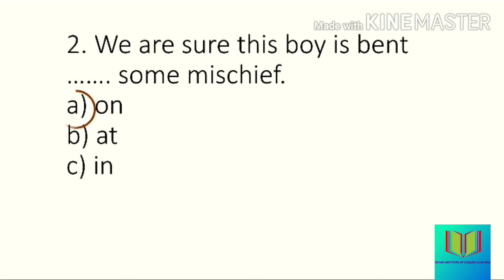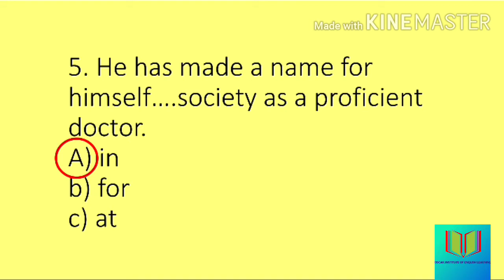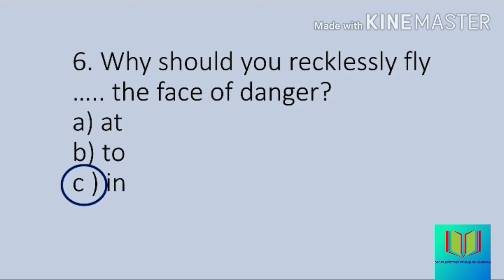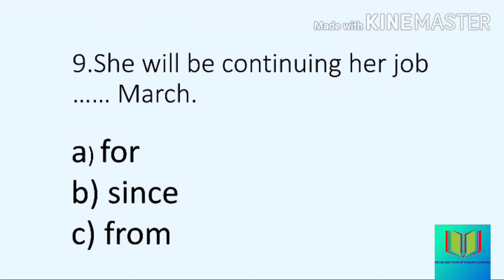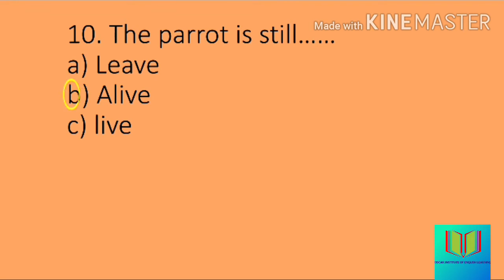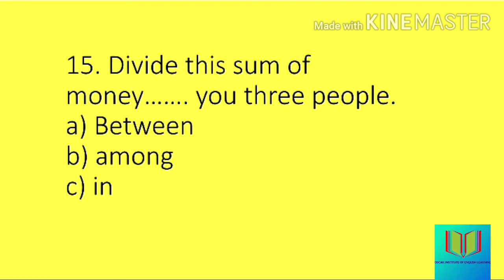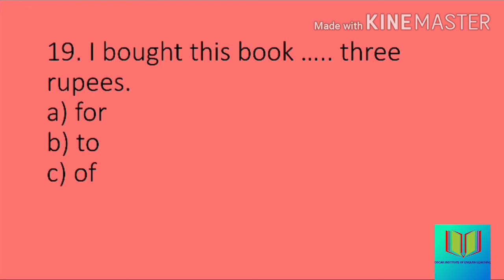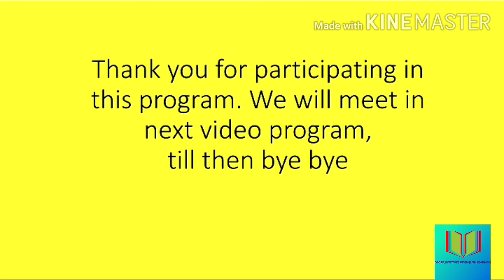Interesting amazing gk questions answers, most brilliant gk questions answers